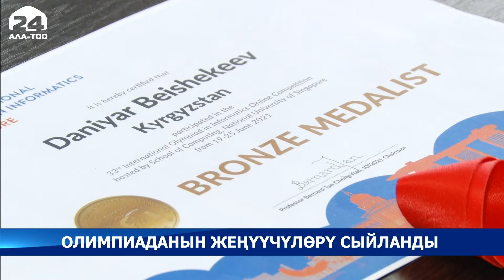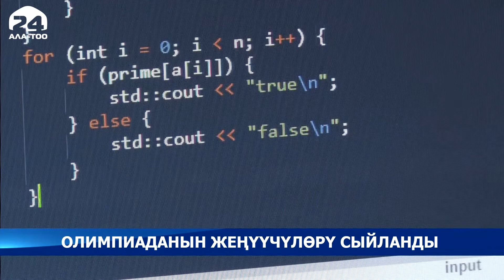Кыргызстандын жаштары билим деңгээлин сынаган эл аралык олимпиадаларда алдыңкы орундарды ээлешүүдө